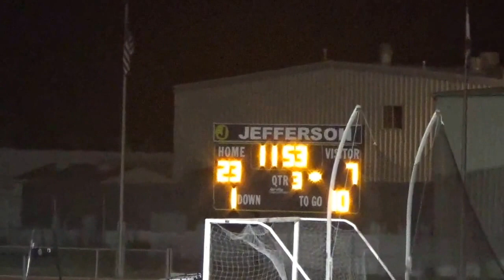10-21-2016 JEFFERSON HS VS MILLS HS VARSITY TEAM)(C) MAH07902 1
Created By: Marissa B Valdez
Marissa B Valdez FilmProduction 2013r.